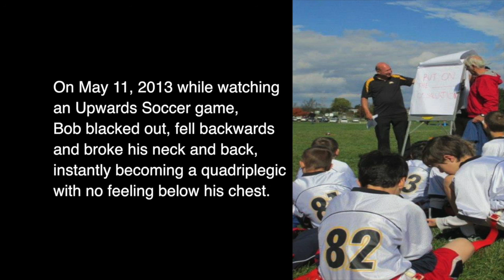Bob Wickliffe on Contentment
"After 3 1/2 years as a Quadriplegic on a ventilator, how can Bob Wickliffe's radiant smile continue even without a day nurse for 3 or 4 days a weeks for the past 7 months, and 11 days in the hospital for life-threatening issues that caused major complications?  It's only because of his faith and total dependence on God giving him CONTENTMENT and peace in all situations."